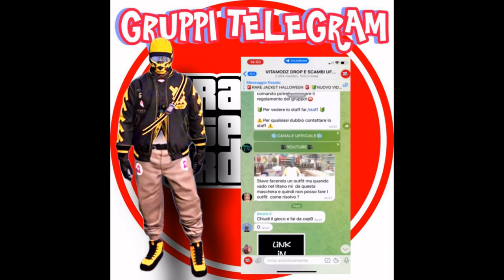GTAV ONLINE😃NEW INISIBLE BODY😃PIU CINTURONE😁GUANTONI MOTOCICLISTA😃FULL CONSOLE😃EASY GLITCH😃outfit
VITAMODZ CHANNEL ✔

GLITCH@OddFutureRebel